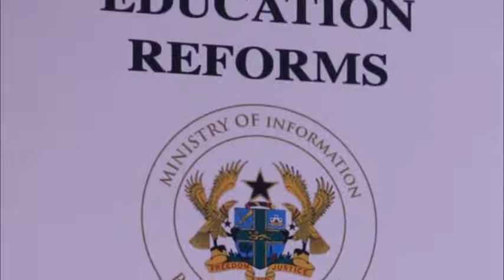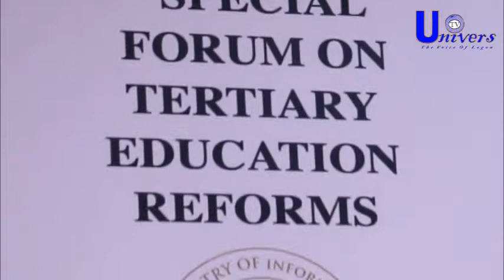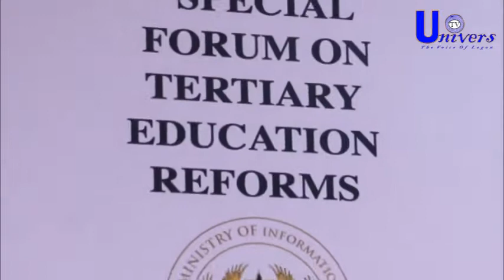National Forum on Tertiary Education Reforms